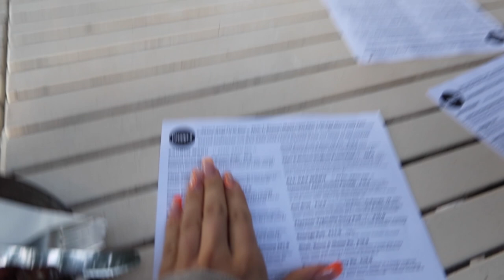WHOLESOME WEEKEND VLOG | Barbie Movie, Wine Tour & Sunset Dinner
Forever appreciate yous! Welcome to a wholesome weekend with my favourite people. My best friend Tegan came up from Melbourne for the weekend, we watched barbie with Izzy & went to a wine tour.

Let me know what other type of videos you would love to see next !